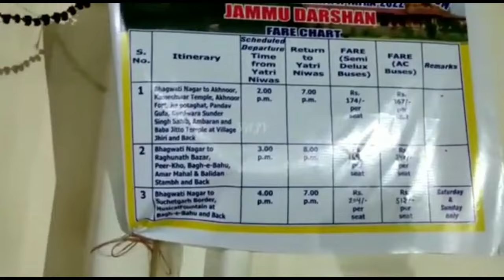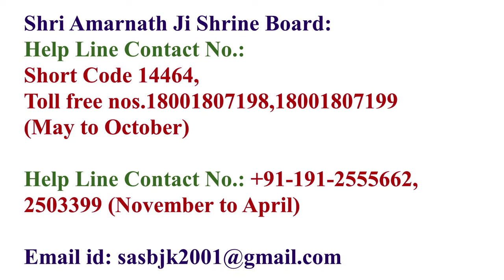Shri Amarnath Ji Yatra 2024 | Bhagwati Yatri Niwas से जुडी महत्वपूर्ण जानकारी | भगवती यात्री निवास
Shri Amarnath Ji Yatra 2024 | Bhagwati Yatri Niwas से जुडी महत्वपूर्ण जानकारी | भगवती यात्री निवास | Amarnath Yatra 2024